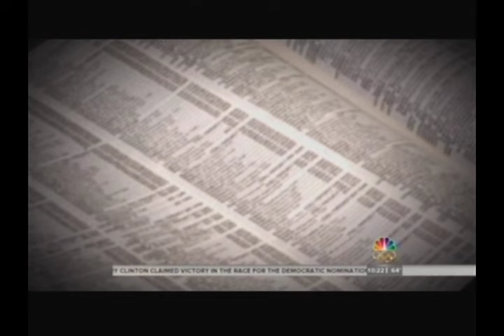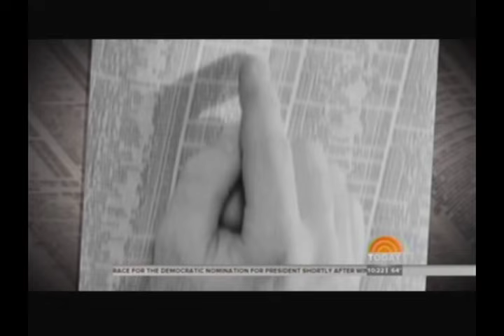Godwinks on Today 6/8/16 - Margery & Pat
The Godwink Guy, SQuire Rushnell, appears with Kathie Lee & Hoda to share a wonderful love story to celebrate June weddings. Patrick and Margery met and fell for each other in 7th Grade. Life intervened, they moved away and moved on. Years later Patrick ... after two failed marriages... laments that he should have married Margery. He searches the LA phone book  but can find no trace of her. However, through an astonishing godwink SHE FINDS HIM the following day as both are entering a freeway on-ramp. 37 years later, they are still married and madly in love. See why Hoda calls this her favorite Godwink on Today.